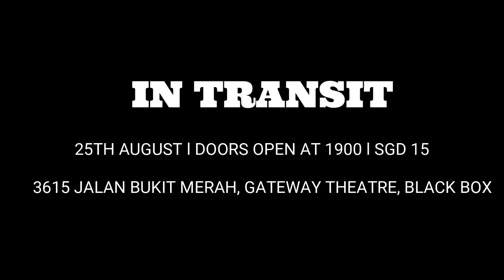In Transit - Clarence's Trailer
IN TRANSIT (2018)
Venue: 3615 Jalan Bukit Merah, Gateway Theatre, Black Box
Doors open at 7pm, $15/ticket